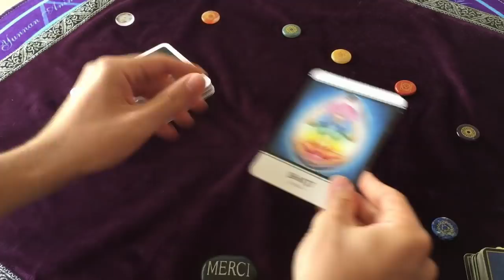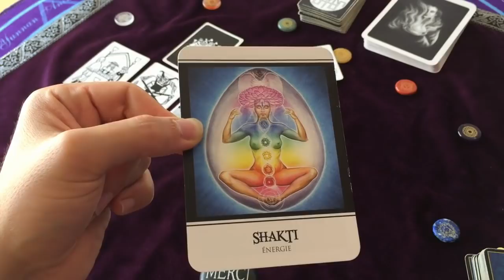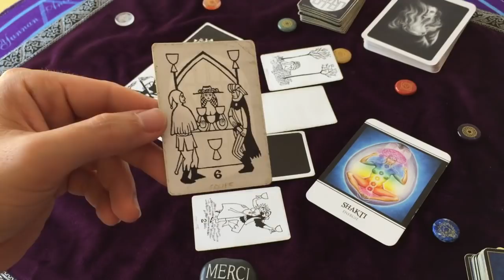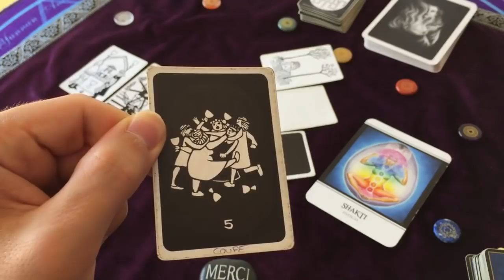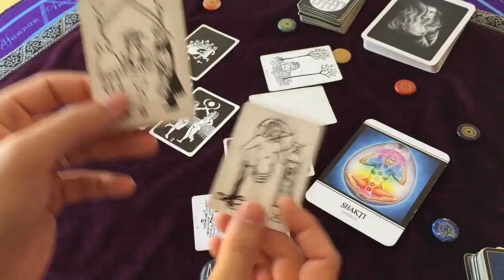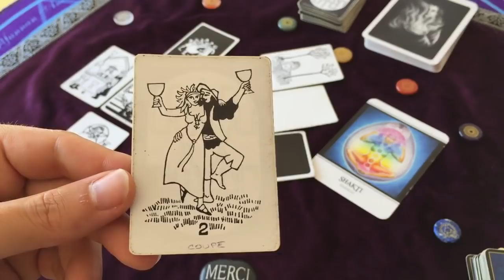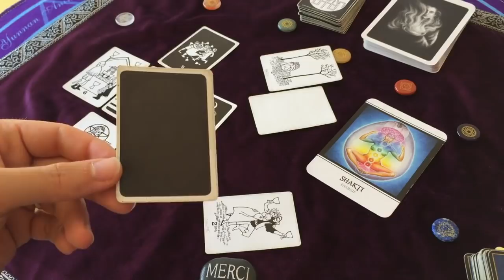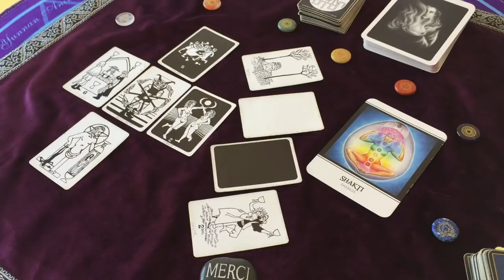♈️BELIER octobre 2019 ♈️ | Un Choix important | Horoscope/Taroscope